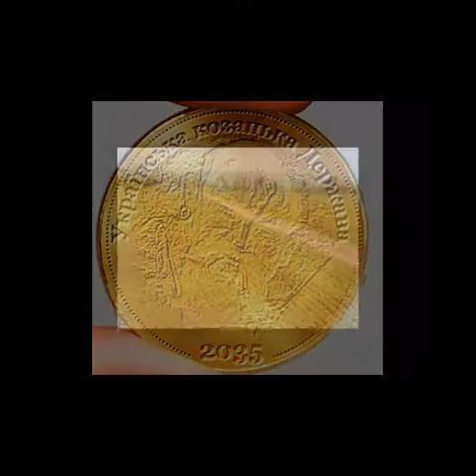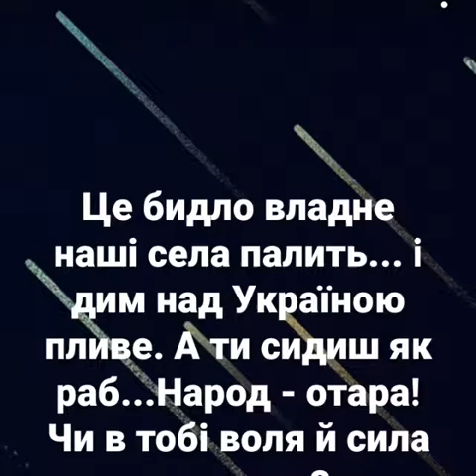З ДНЕМ Зневаженої ЗЗрадою, УКРАЇНСЬКОЇ КОНСТИТУЦІЇ! Смерть Ворогам Українського Народу!